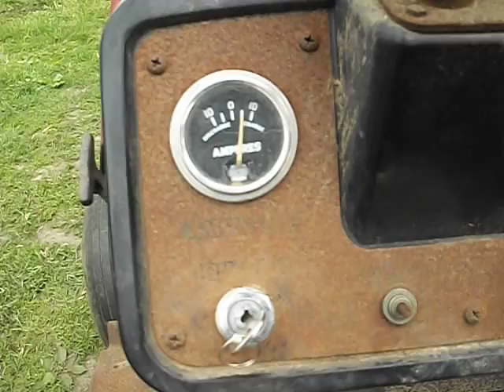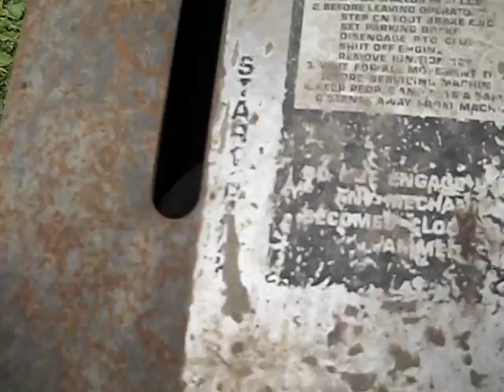FARM KING BRIGGS & STRATTON 16hp CAST IRON. UPDRAFT CARBURETOR